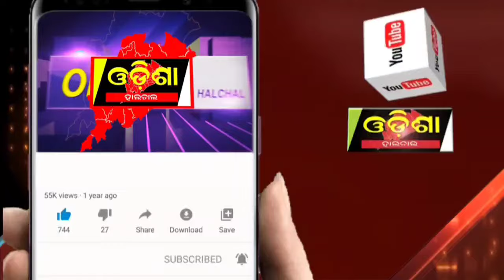ନବୀନ ପାଣ୍ଡିଆନଙ୍କ କୁଶପୁତ୍ତଳିକା ଜାଳିଲେ କଂଗ୍ରେସ ||Odisha Halchal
ନବୀନ ପାଣ୍ଡିଆନଙ୍କ କୁଶପୁତ୍ତଳିକା ଜାଳିଲେ କଂଗ୍ରେସ